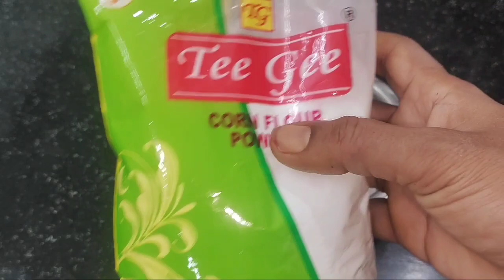New Recipe||Grapes Sweet Recipe In Telugu|నోట్లో వేయగానే వెన్నెల కరిగిపోయే స్వీట్@SiriChannel2013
Sweet Recipe In Telugu||Green Grapes Sweet Recipe||Simple And Tasty Recipe||